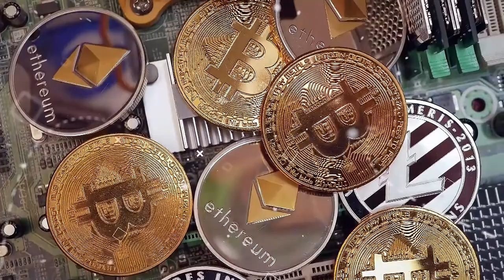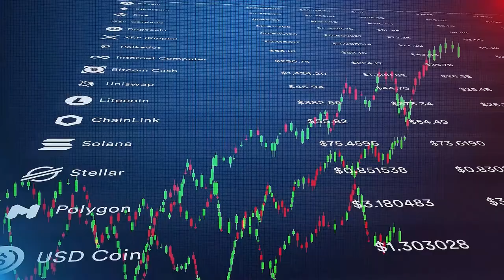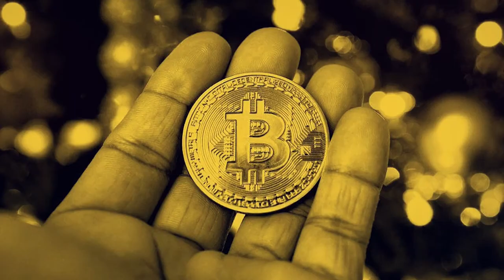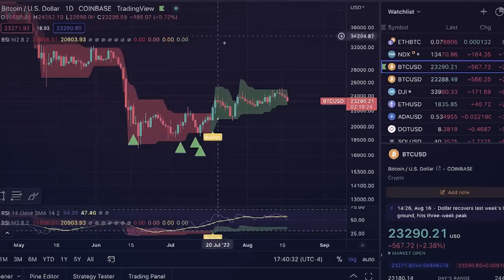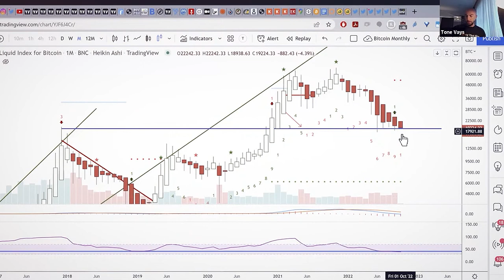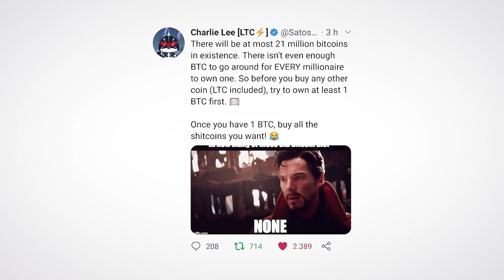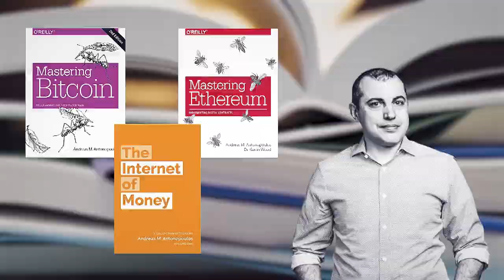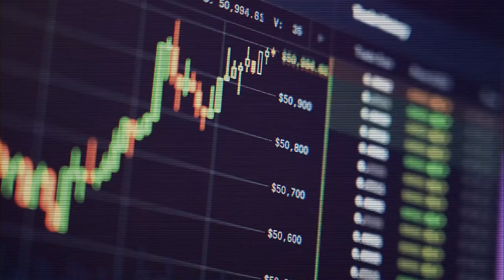Top 15 Crypto Influencers You MUST Follow To Make MONEY!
Top 15 Crypto Influencers You MUST Follow To Make money. The term "cryptocurrency" is no longer only a catchphrase for those in the computer and business worlds. Although it may have just recently garnered the popularity it currently enjoys, cryptocurrency, or crypto, has been around since 2009. The video talks about the various top 15 crypto influencers who help in navigating the world of cryptocurrency. Watch till the end to find out more.